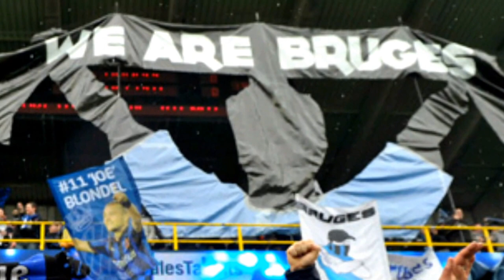We are Bruges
Video over de geweldige fans van Club Brugge, met o.a. beelden van tifo's, de training voor de match tegen RSC* en het eerbetoon aan François Sterchele en Jean-Luc Dehaene.